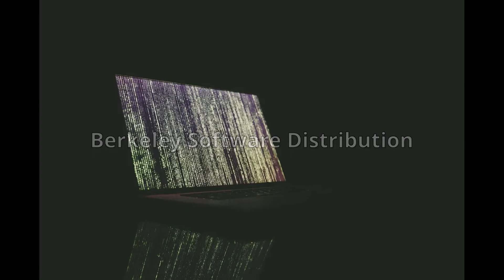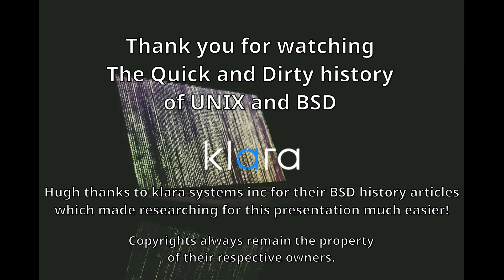The Quick and Dirty History of UNIX, BSD, and FreeBSD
Here we go into a swallow dive into the history of the UNIX operating system, the creation and gestation of Berkeley Software Distribution, and origin of FreeBSD.

Hugh thanks go out to Klara Systems Inc, their history articles had made researching of this video muck easier.